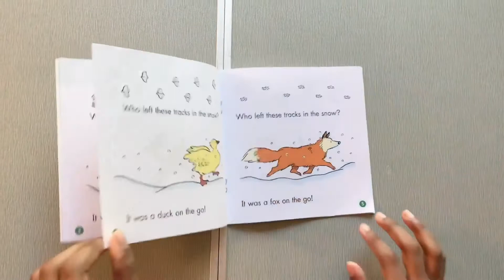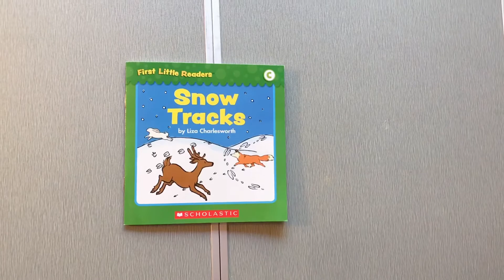First Little Readers | Snow Tracks for Kids | Learn for Kids(Ages 3 and above)